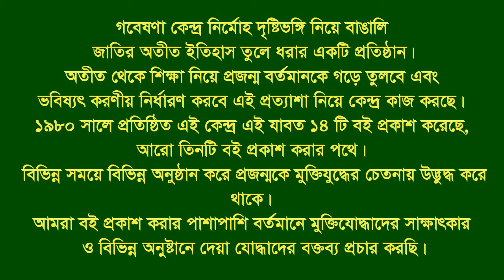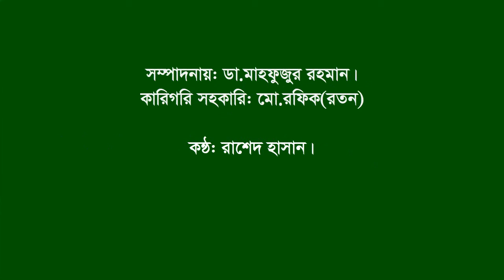Interview of Abdul Mannan Shiek।। Kalia।।Narail।। F.Fighter।।FF.